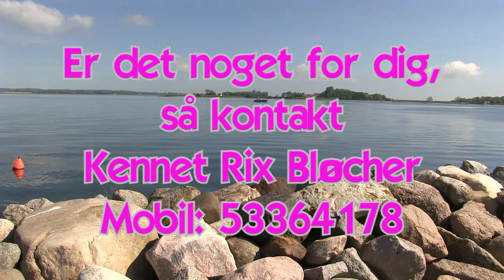Åben kajak i Snaptun Kajak Klub.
Snaptun Kajak klub har holdt åben kajak-dag, hvor alle kunne få en god snak om kajak-roning og prøve at sejle i havkajak.